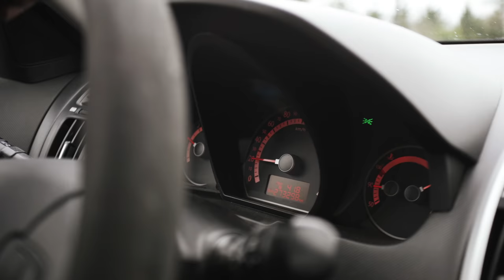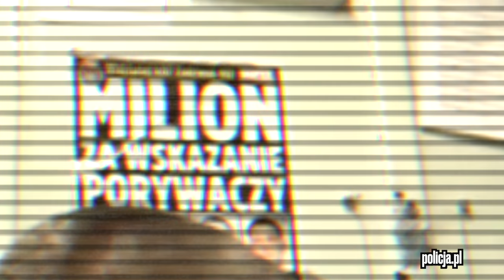Wyruszył w kurs, z którego nigdy nie wrócił. W jego ciężarówce znaleziono ślady krwi…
53-letni Krzysztof Król był kierowcą jednej z firm przewozowych. W ramach jednego z kursów wyruszył z Krakowa z ładunkiem papierosów, ale nie dotarł do celu. W jego ciężarówce znaleziono ślady jego krwi, dokumenty i pieniądze. Co stało się z kierowcą?

Prowadzący: Dariusz Nowak
Reżyseria: Mateusz Kudła
Zdjęcia: Jacek Martini-Kielan
Dźwięk: Krzysztof Bąk
Montaż: Łukasz Herod